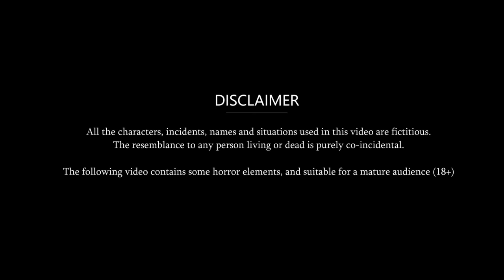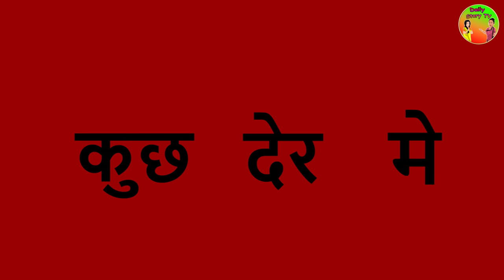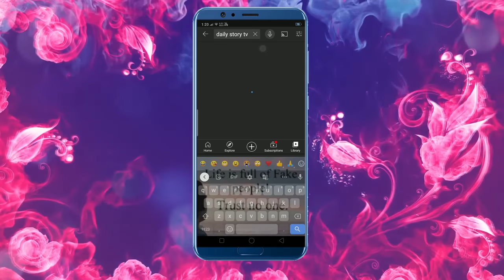Paneer Roll वाली बहू : Moral Stories in Hindi | Saas Bahu Stories in Hindi | Bedtime Stories